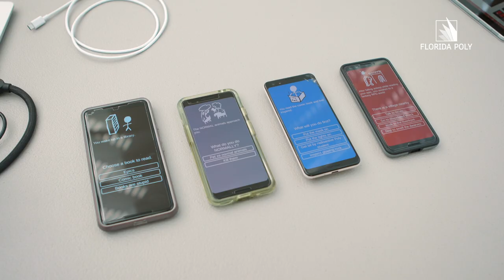PhoenixHacks: 24-Hour Hackathon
The drive and will to meet a challenge never stops, even sometimes for sleep! PhoenixHacks is a 24-hour hackathon put on by our students in the Programming Club with the help of faculty and alumni judges.